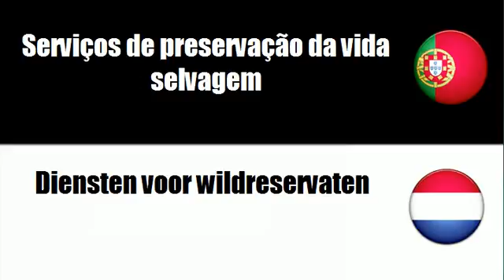Português+Holandês = Serviços relacionados com jardins botânicos e zoológicos e com reservas naturais